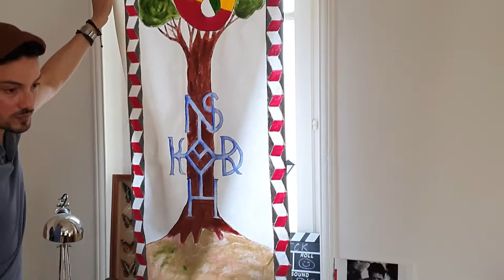JE REALISE LES MAKING OF DE LA CHAINE ATCK !! partie 2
comme vous le saviez, je fait parti d'une chaine Youtube sur le cinema appelée ARRETE TON CINEMA KEVIN, lors des derniers tournages, j'ai eu la tache de filmer et monter les making of pour vous montrer que derrière l'acteur (KEVIN) se dresse une equipe soudée, polyvalente et dynamique

N'hésitez pas à aimer, commenter, et nous rejoindre sur la chaine YOUTUBE, lien ci dessous pour nous découvrir et visionner de bons films malheureusement méconnus du grand public.

A très vite sur RG GRAPHISME et ATCK pour toujours plus de support artistiques et audiovisuelles